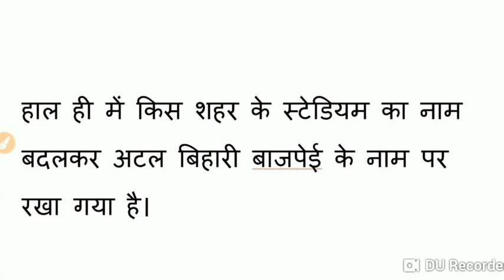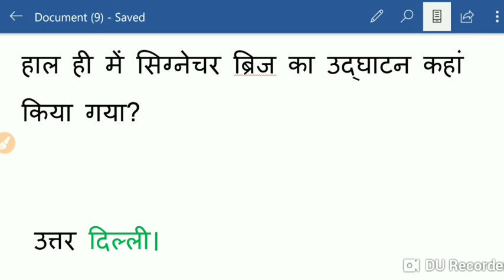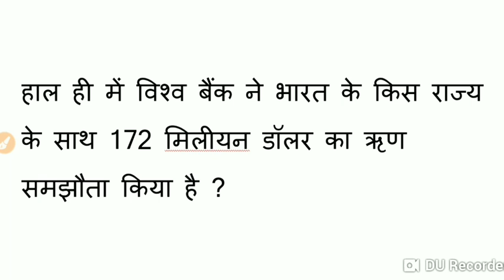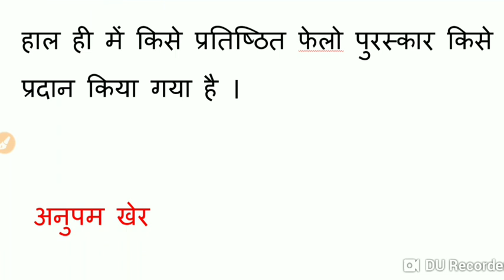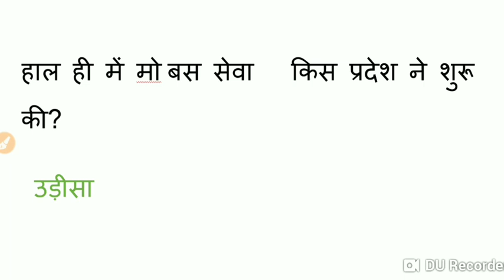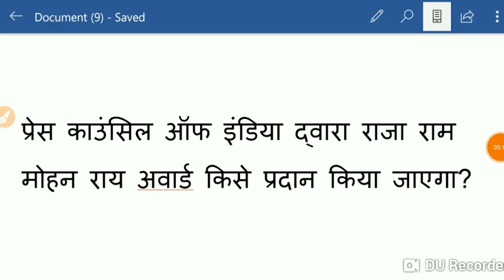09 नवंबर टापॅ करेंट अफेयर्स current affairs 09 November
वीडियो में टॉप करंट अफेयर्स बताया गया है